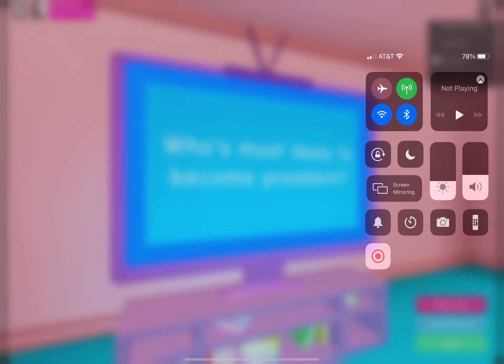Me vs Brayden (robloxs guilty)